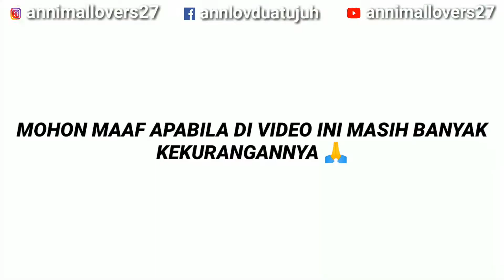BURUNG HANTU JENIS BAY OWL DEWASA YANG GALAK 🦉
Jadi inilah salah satu ciri burung hantu jenis bay owl dewasa yang galak,dia gak mau di ganggu dan dia selalu matok ketika dipegang,serem ya guys 🥺